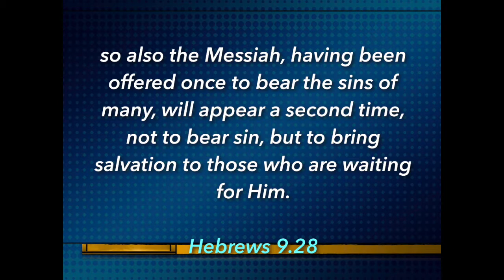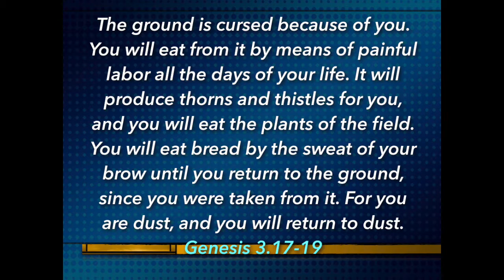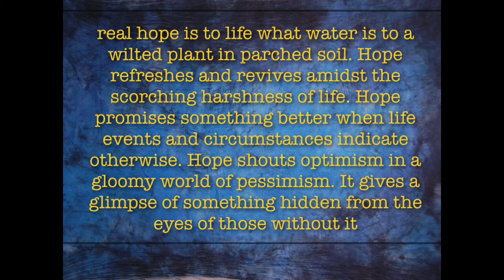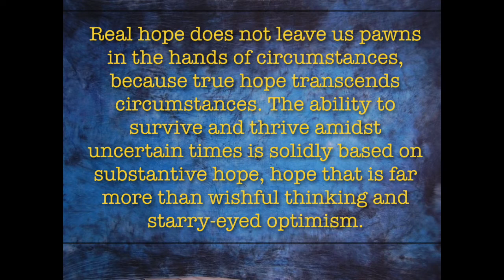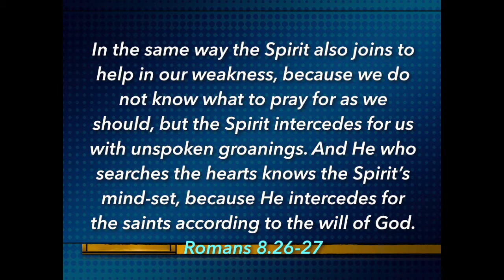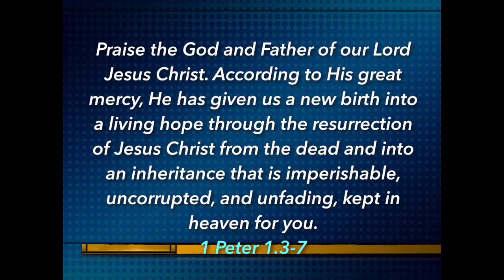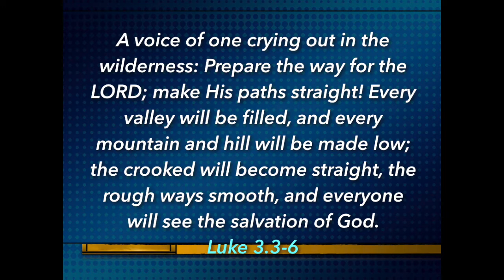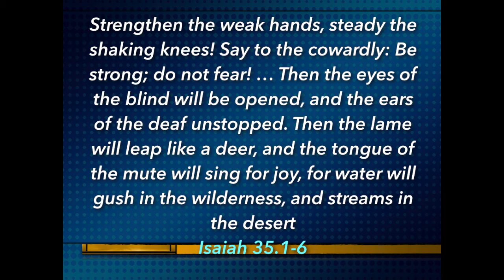"The Weary World Rejoices in Hope" (Roman 8:19-28)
sermon from December 1, 2019 at Lakeshore Bible Church, Tempe, AZ